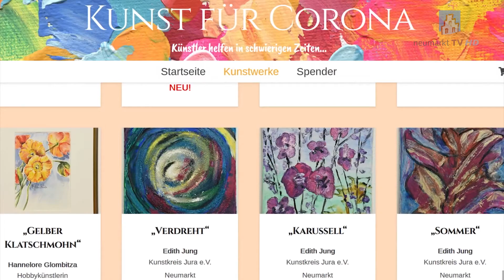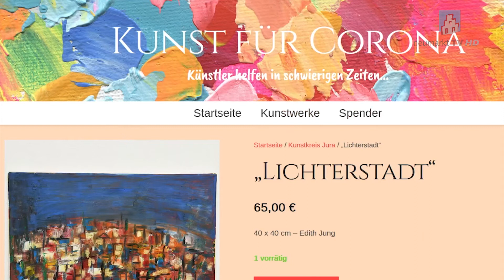Aktion "Kunst gegen Corona"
Schon ziemlich lange sind die meisten Veranstaltungsorte zu einer Art "Dornröschenschlaf" verdonnert. Darunter leiden Kulturfans, aber natürlich auch Künstler. Und dennoch unterstützen sie eine Sengenthalerin bei einer Aktion, welche wiederum anderen Betroffenen helfen möchte...